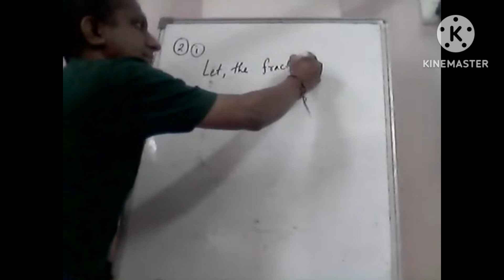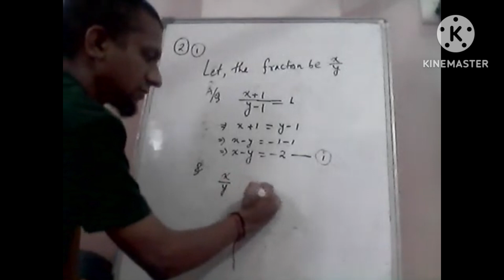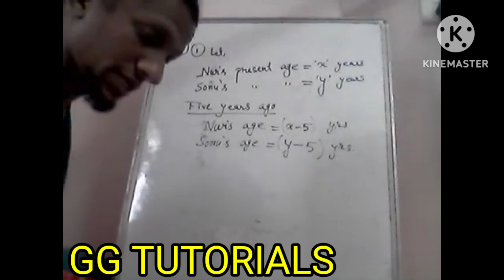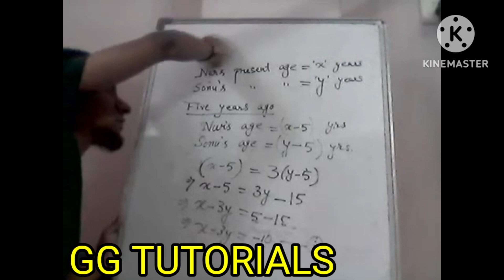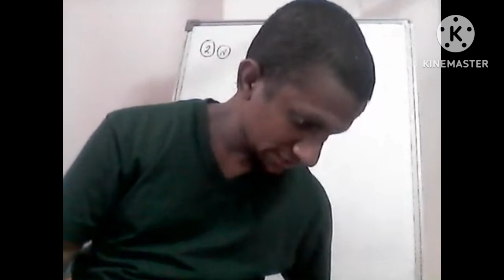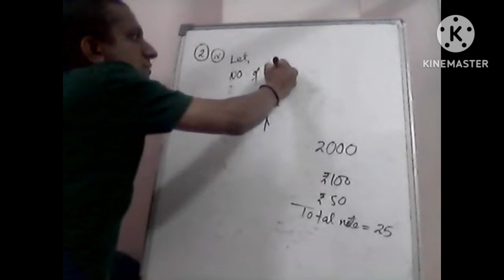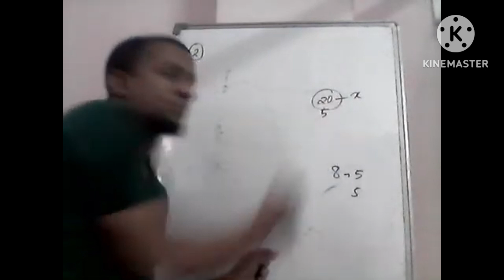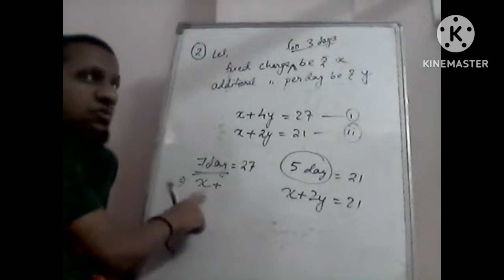Class x ncert ex-3.4 Qno.2(i,ii,iv,v)@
Description

Introduction
Subject:mathematics
class x
Chapter 3
Exercise 3.4
question no. 2(i,ii,iv,v)
Topic: Linear equations in two variables